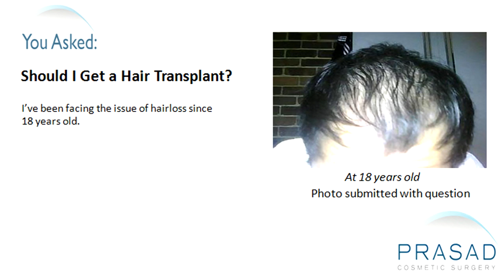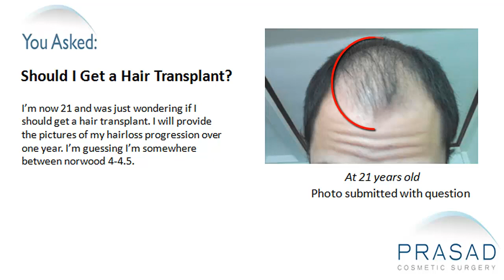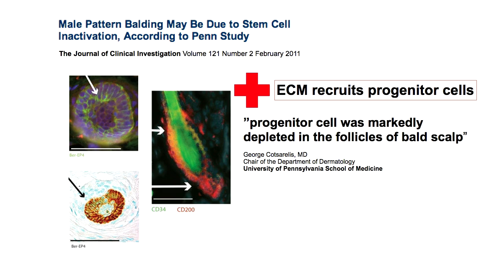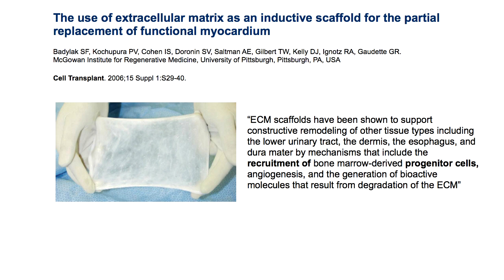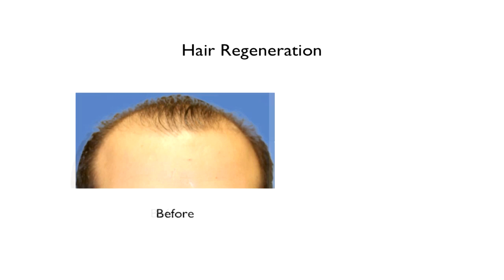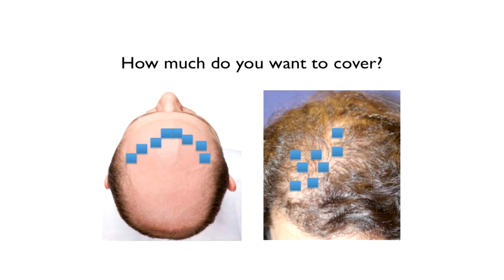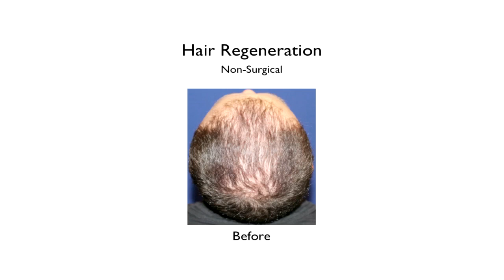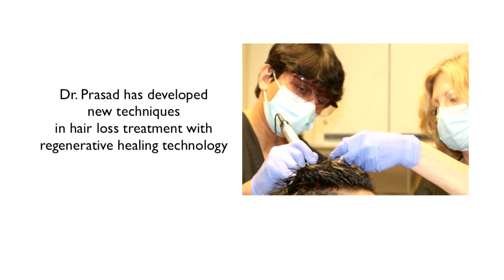How to Stop Hair Loss and Thicken Existing Hair in Young Men, & Considerations for a Hair Transplant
A gentleman has been facing the issue of hair loss since 18-years-old. He is now 21 and is wondering if he should get a hair transplant.

Dr. Amiya Prasad explains that male pattern hair loss or male pattern baldness (MBP) is usually caused by a genetic predisposition. Progenitor cells which are important in the protection of the hair follicles may be diminished or absent, leaving hair follicles vulnerable to the effects and attacks of dihydrotestosterone ( DHT).  This causes the sudden weakness of the hair follicles and literally chokes them until they get smaller, which is referred to as miniaturization.

An FDA approved drug to combat DHT is Finasteride which is an oral medication that blocks it. Unfortunately, there have been a lot of concerns about the long term sexual side effects of using this drug. Another drug is Minoxidil which has been around since the 80s, which is a topical treatment. Minoxidil tends to be not effective for men who have had pattern hair loss at a younger age.

Dr. Prasad emphasizes that it has been a standard not to treat young people with a transplantation because of a couple of reasons:  even with a transplant, you can't achieve the level of thick hair; and  you may still lose hair from the ongoing progression of baldness. This means that even if we transplant one hair, you may lose two or three hairs.

In Dr. Prasad's practice, he approaches hair loss in a different way called Hair Regeneration using a material called extracellular matrix (ECM) made by ACell which is used for wound healing. This material is combined with platelet-rich plasma (PRP), a material that contains growth factors drawn from the patient's own blood, and also combined with vitamin D. It is placed in a very specific way under the layer of skin called the dermis that stimulates cellular repair and growth. This results in the growth and healing of hair follicles. In fact, patients who had these injections look as if they had a hair transplant.

When deciding on whether or not to do a hair transplant, Dr. Prasad usually waits about a year after he does the Hair Regeneration injection. He then discusses with the patient about a decision of a hair transplant based on a couple of factors: the donor hair density or how much hair the patient has in the back per square centimeter;  and the hair thickness and quality because it takes more fine hairs to cover areas that can be covered by one thick hair.